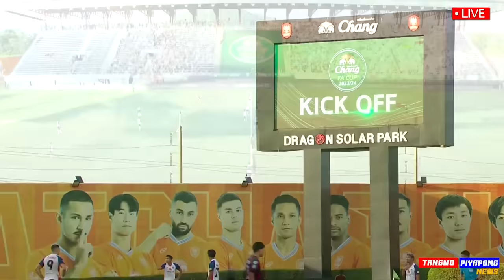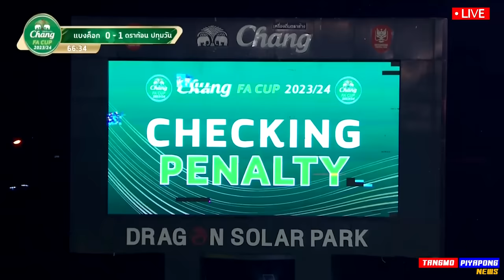ดราม่า !! จุดโทษ เกิดอะไรขึ้น? แชมป์ เอฟเอ คัพ แบงค็อก 5-2 เดือด แตงโมลง ปิยะพงษ์ยิง